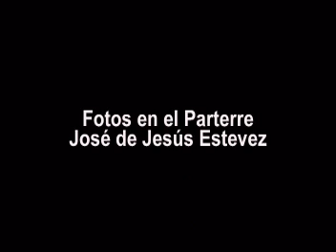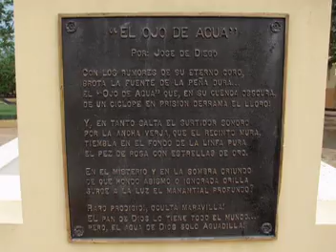Aguadilla Puerto Rico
Paseo por Aguadilla Puerto Rico